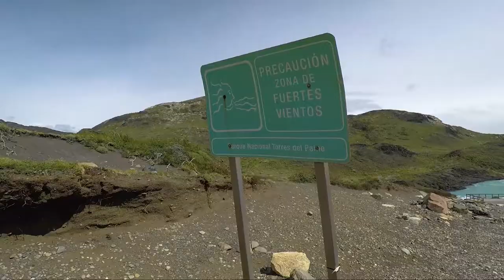Argentina Road Trip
From Punta Areanas to Vila La Angostura and Torres del Paine National Park we road tripped around these amazing areas of Argentina within a week.